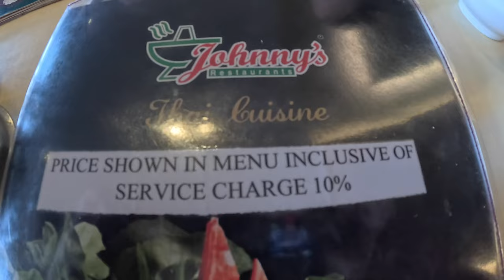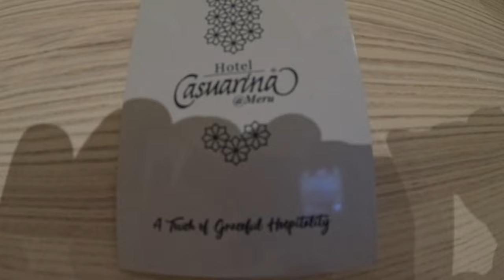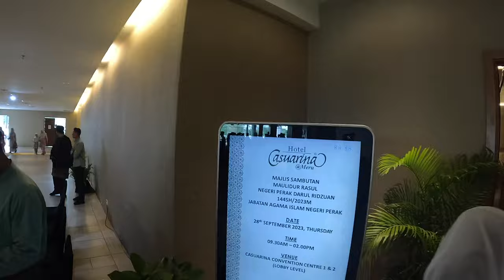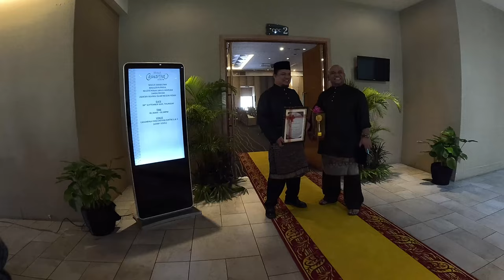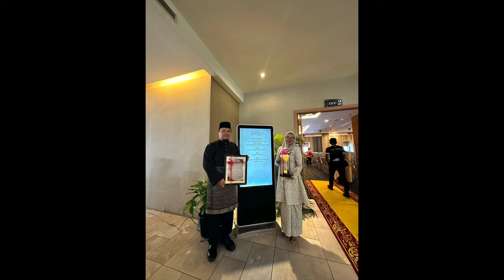Anugerah Maulidur Rasul 2023